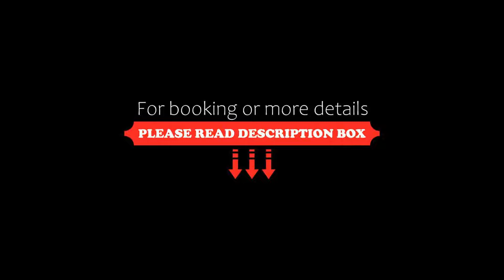Hotel Les Deux Gares, Paris, France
About Property:
Featuring a fitness centre and views of city, Hotel Les Deux Gares is set in Paris, 1.6 km from La Cigale Concert Hall. Among the facilities of this property are a restaurant, a 24-hour front desk and room service, along with free WiFi throughout the property. The hotel features family rooms.
At the hotel every room has air conditioning, a seating area, a flat-screen TV with cable channels, a safety deposit box and a private bathroom with a shower, slippers and a hairdryer. The ...
Property Type: Hotel
Address: 2 Rue des Deux Gares, 10th arr., 75010 Paris, France
Searching For
1. Hotel Les Deux Gares - Paris - France
2. Hotel Les Deux Gares - Paris - France Address
3. Hotel Les Deux Gares - Paris - France Rooms
4. Hotel Les Deux Gares - Paris - France Amenities
5. Hotel Les Deux Gares - Paris - France Offers and Deals
Audio Credit:
Track Title: Blank Slate
Artist: VYEN